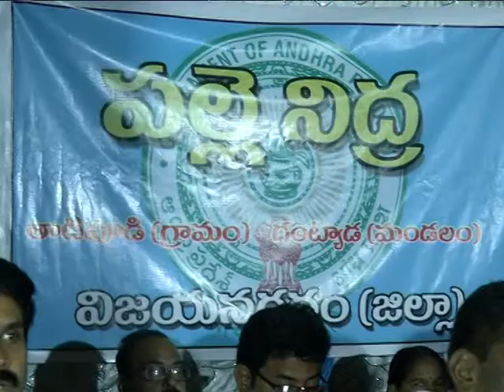DIST COLLECTOR PARTCIPATED IN PALLENIDRA AT TATIPUDI VILLAGE ON 01 11 2017